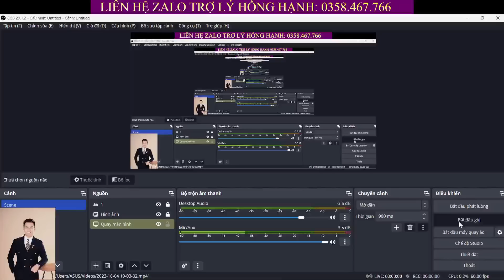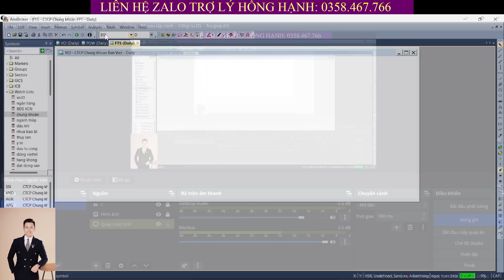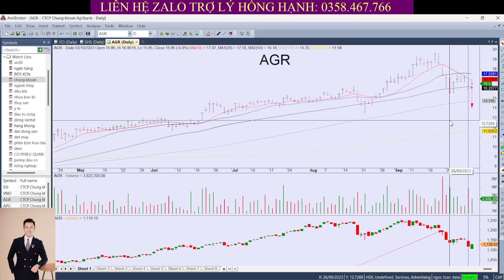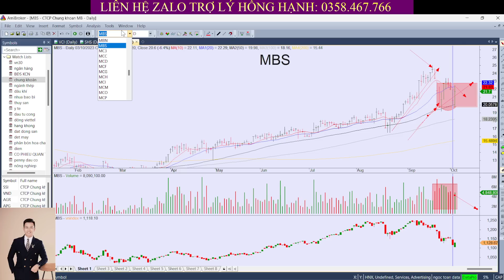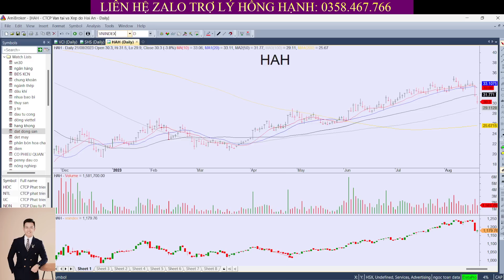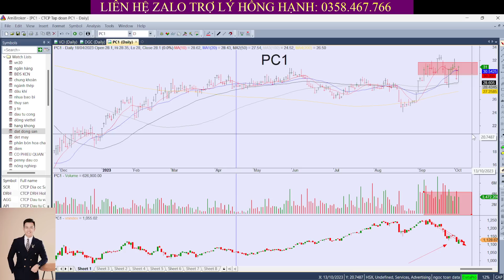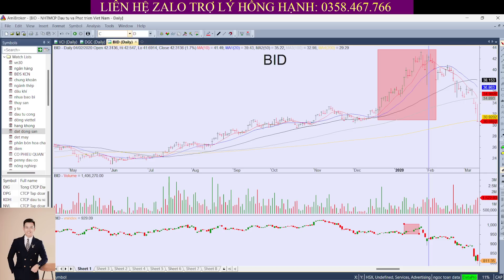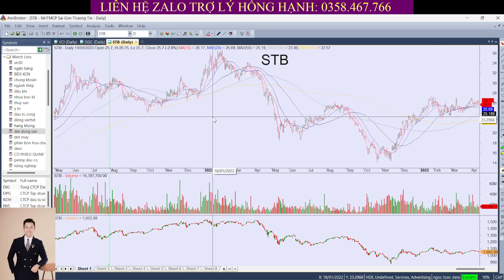🔴Nhận định thị trường/ chứng khoán hôm nay: CHỌN CỔ PHIỂU trong siêu chu kì mới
✅ Đào Tạo Tìm Kiếm Sóng Ngành Trên Thị Trường Chứng Khoán

👉 Tham gia room khuyến nghị đầu tư tại công ty chứng khoán VPBankS qua trợ lý:
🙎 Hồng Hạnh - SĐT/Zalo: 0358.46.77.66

🎁 Room ‘CỘNG ĐỒNG ĐÁNH SÓNG NGÀNH ÔNG TOÀN VLOG" thảo luận kiến thức chứng khoán và được tặng siêu cổ phiếu nhé!
⚠ Đường liên kết bị ẩn Tìm hiểu thêm

 / 49589.  .
✅Fanpage:

 / ongtoanvlog.vn

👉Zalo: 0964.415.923